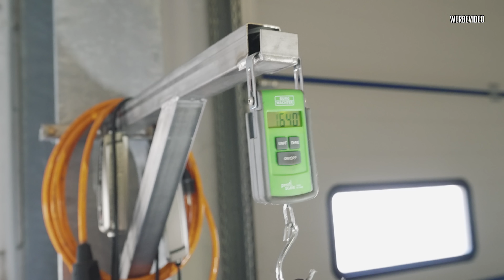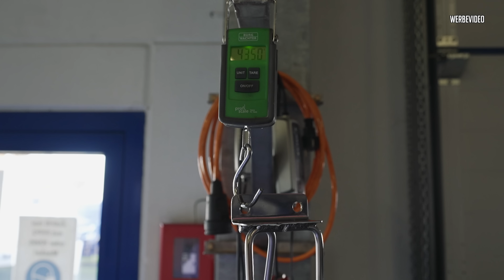JP Performance - Der Typ hat Auspuff studiert! | AP Car beim Auspuffwissenschaftler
Er macht Auspuff zu Kunst :D